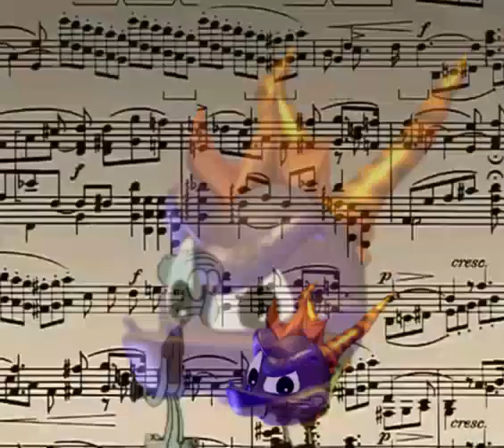It's A Fan Made MIDI